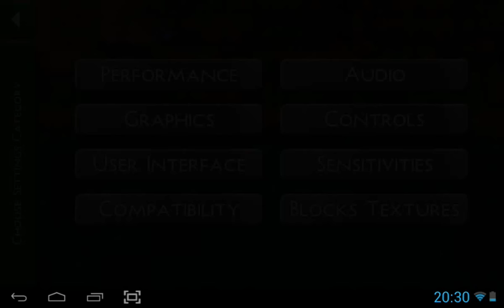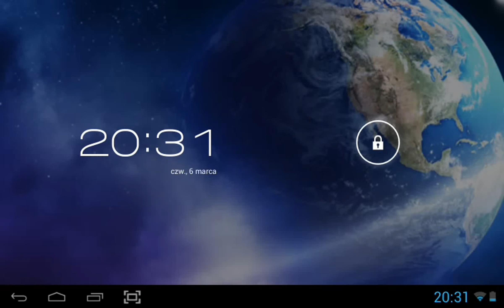SurvivalCraft-Poradnik:Jak wgrać texture pack(HD)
Filmik się podobał daj łapke w góre :-)
albo daj suba